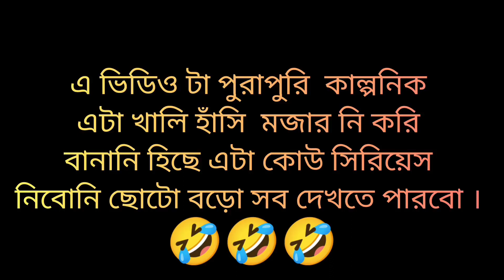MC ST∆N funny Interview 😂 | সুবর্ণ রৈখিক ভাষা | মজার ইন্টারভিউ - Raju vlogs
mojar interview
funny interview comedy
mc Stan comedy interview
mc Stan interview by village boys
mc Stan interview in Bengali
mc Stan interview in subornaraikhik language
village boys funny interview comedy

𝙠𝙚𝙚𝙥 𝙨𝙪𝙥𝙥𝙤𝙧𝙩𝙞𝙣𝙜 ❤